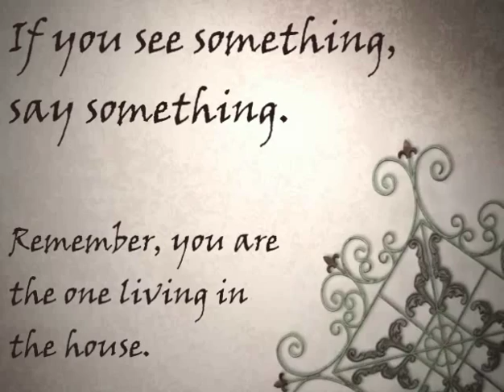Rent House Damage (pt1)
A quick guide explaining what to look for when moving into a rental house. Remember to always document the condition of the house before you move in, during your stay, and when you're moving out.

Not all landlords are slumlords. That said, there are many slumlords out there. Documenting the house may save you a headache later.